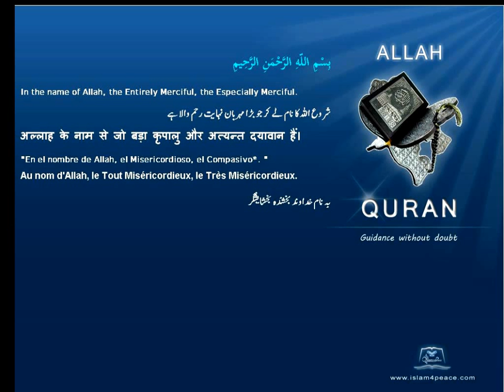Quran English Only Translation 114-الناس-An-Naas-Mankind(Meccan)